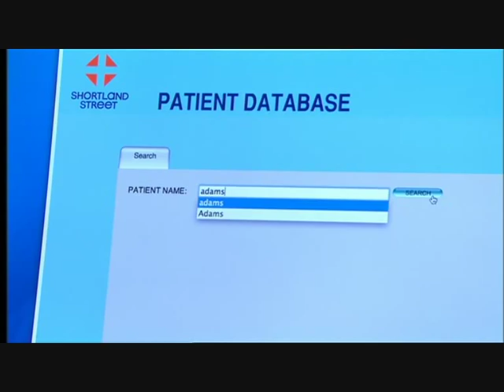Shortland Street Episode 4283